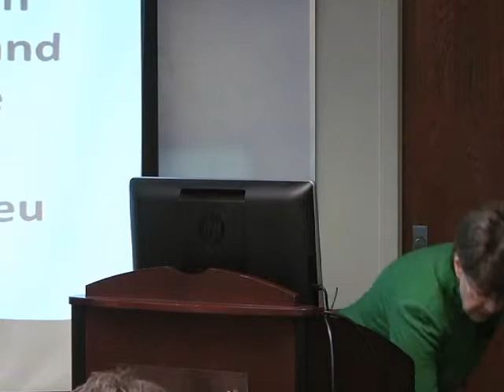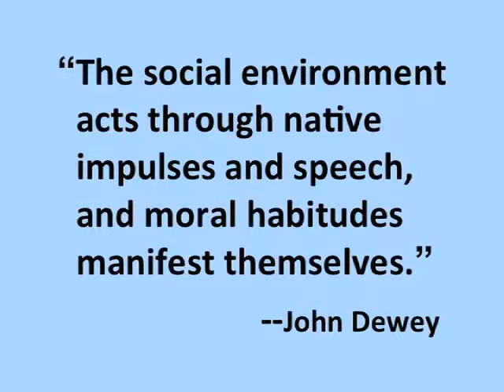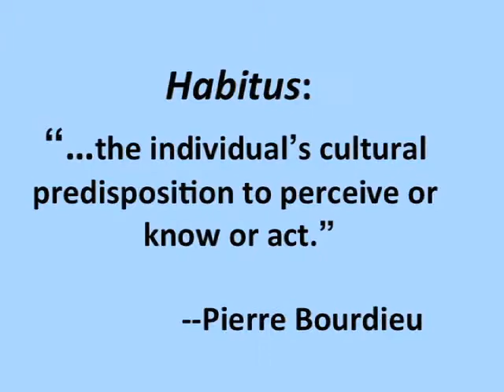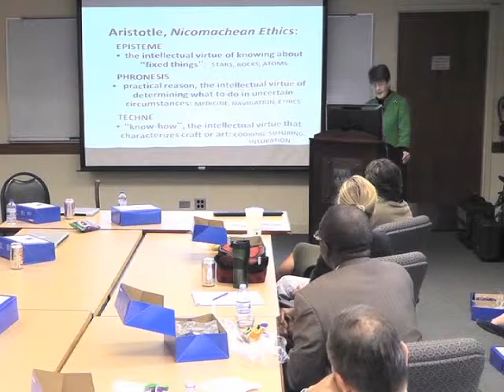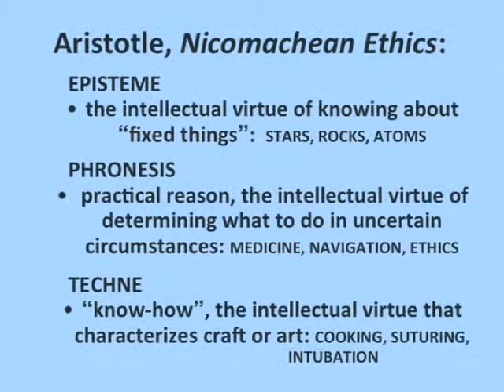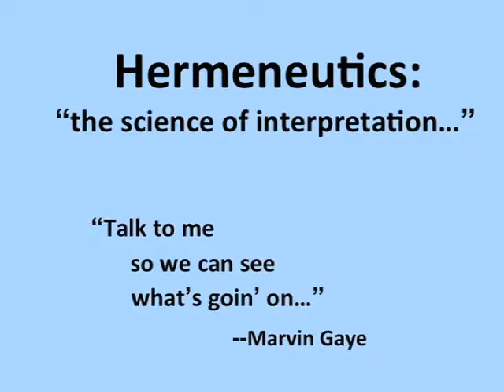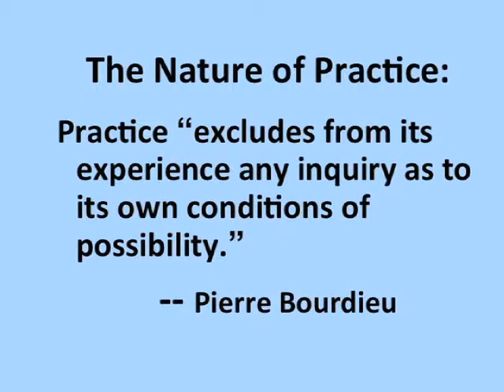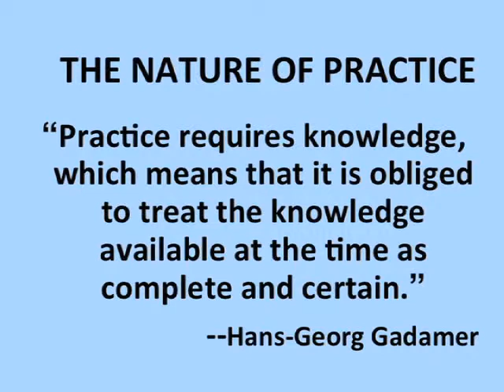Kathryn Montgomery - Professionalism: Etiquette or Habitus (May 16, 2012)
Professionalism: Etiquette or Habitus
Chair: Kathryn Montgomery, PhD, Northwestern University

The views expressed by Dr. Montgomery are not necessarily those of the MacLean Center.